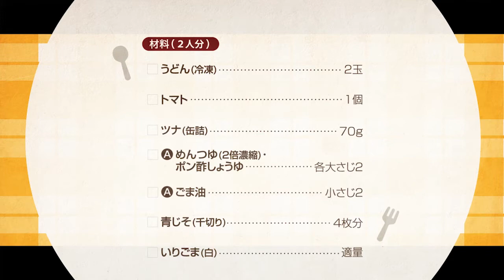210504 トマトとツナのさっぱりうどん